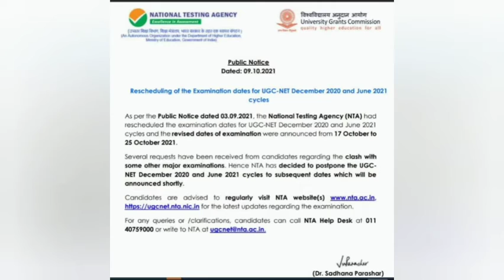Again UGC-NET Exam Rescheduled 09.10.21